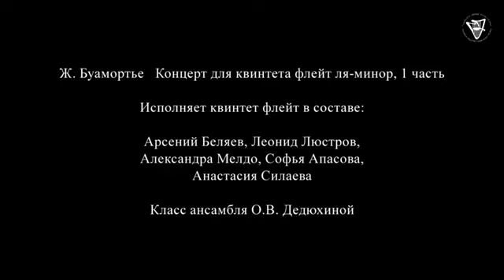J.B.de Boismortier-Concerto for 5 flutes a-moll | Ж.Б. де Буамортье-Концерт для 5 флейт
J.Boismortier-Concerto for five flutes
Ж.Буамортье-Концерт для квинтета флейт a-moll, 1 часть
Арсений Беляев
Александра Мелдо
Софья Апасова
Леонид Люстров
Анастасия Силаева
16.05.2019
media-musicFlute